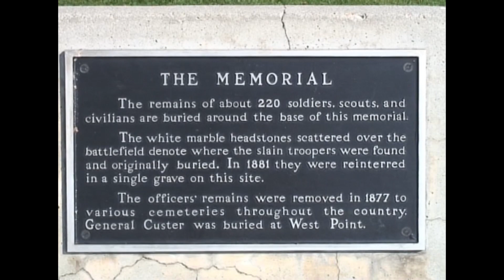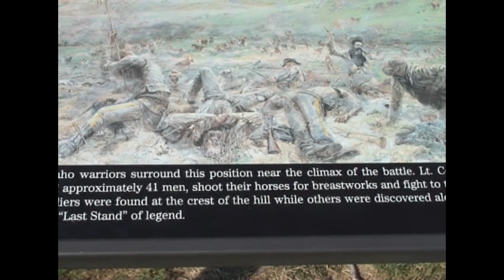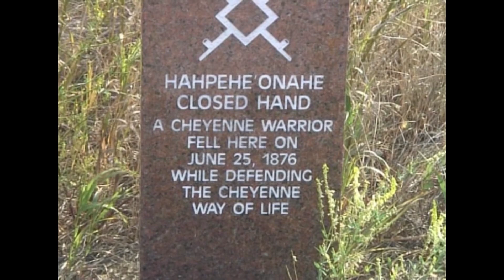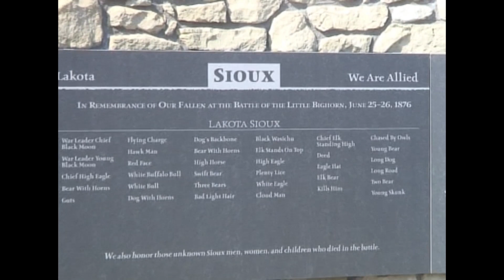Wij bezochten in 2008... Little Bighorn Battlefield National Monument.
The Battle of the Little Bighorn, also called Custer's Last Stand.

This area memorializes the US Army's 7th Cavalry, Crow, and Arikara scouts and the Lakotas, Cheyennes, and Arapaho in one of the American Indian's last armed efforts to preserve their way of life. Here on June 25 and 26 of 1876, 263 soldiers, including Lt. Col. George A. Custer and attached personnel of the US Army, died fighting several thousand Lakota, Cheyenne, and Arapaho warriors.

Naar aanleiding van deze veldslag... de wijze woorden van Crazy Horse - Lakota

" We did not ask you white men to come here. The Great Spirit gave us this country as a home. You had yours... We did not interfere with you... We do not want your civilization".